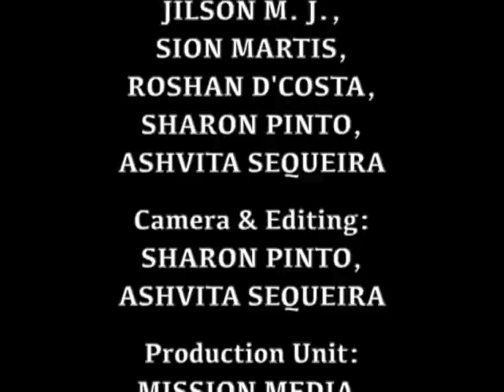Holy Eucharist : Jezu Muzo Tharu (20.02.2021): Rev. Fr. Jerry Sequeira